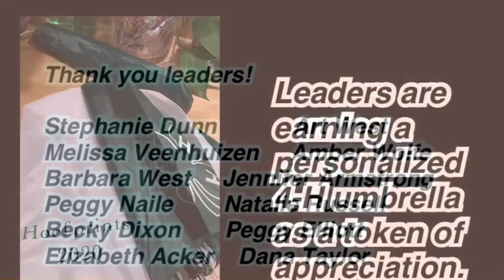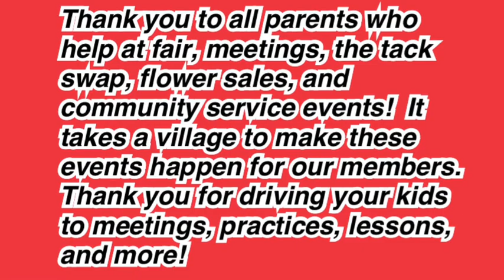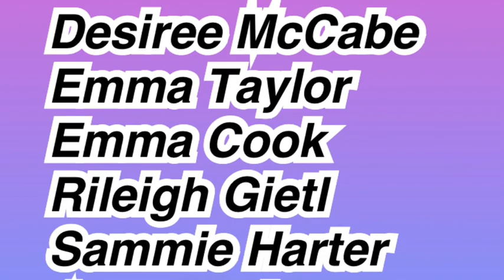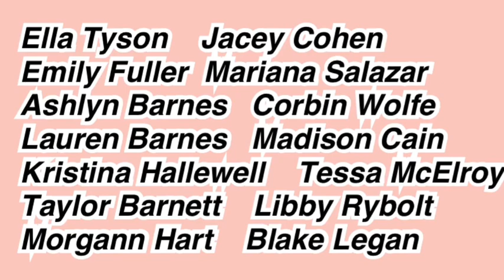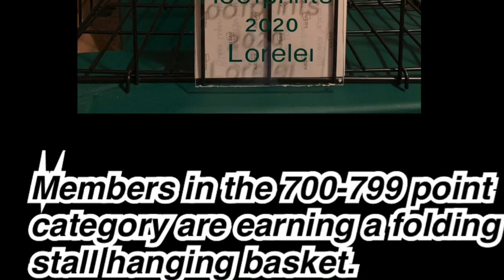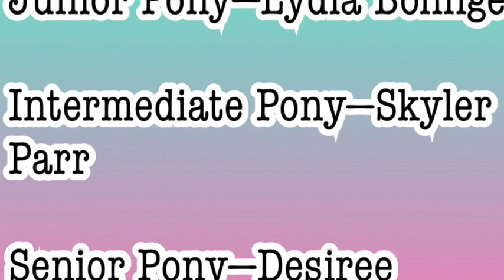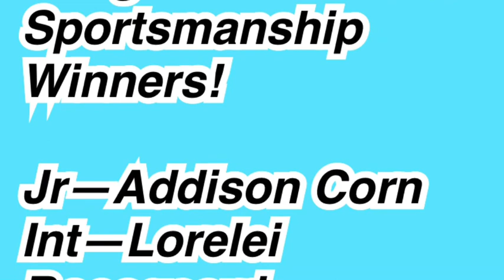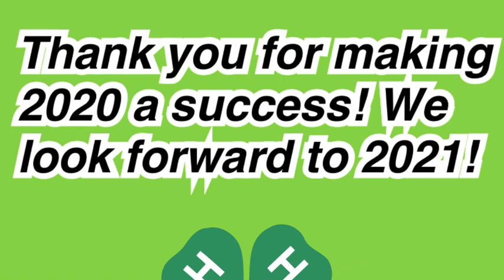Hoofprints 2020 Banquet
Johnson County 4-H horse and pony
2020 virtual banquet